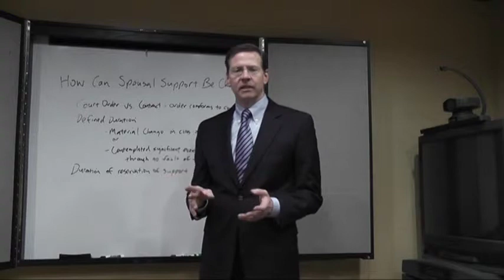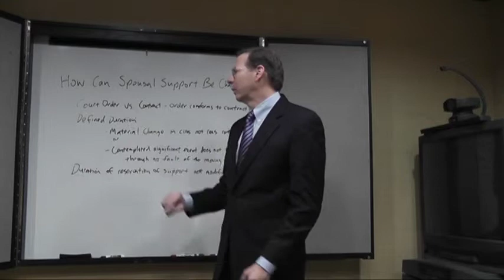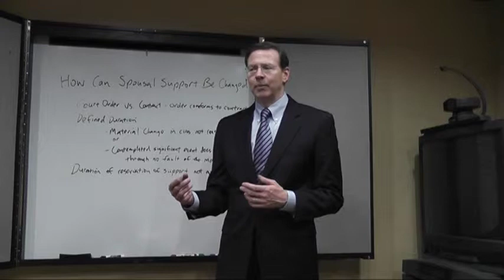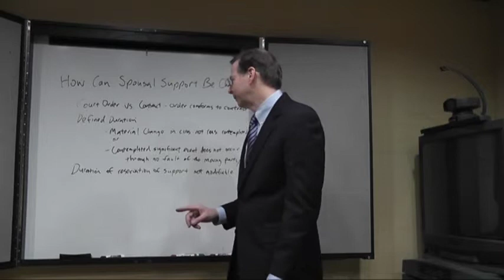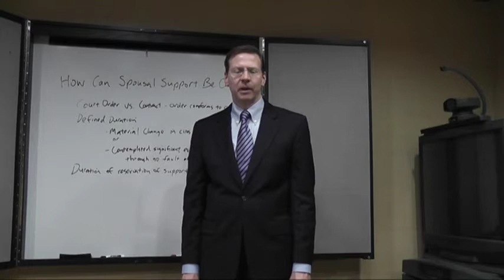How Can Spousal Support Be Changed in Virginia?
Richmond divorce lawyer James H. Wilson, Jr., explains how spousal support or alimony may be changed or modified in Virginia.

More about Richmond Divorce Lawyer James H. Wilson, Jr., can be found